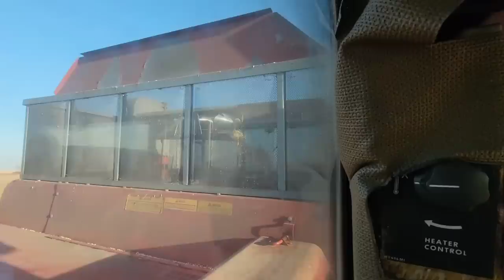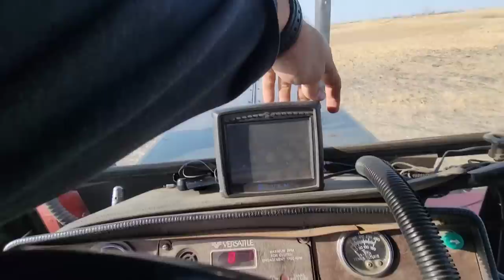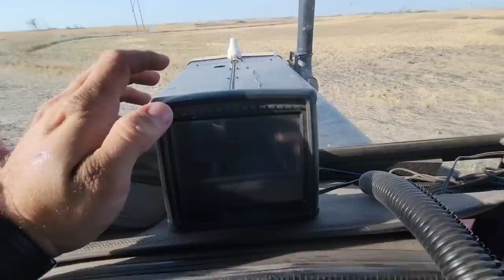Harvest 2022 is a wrap!!